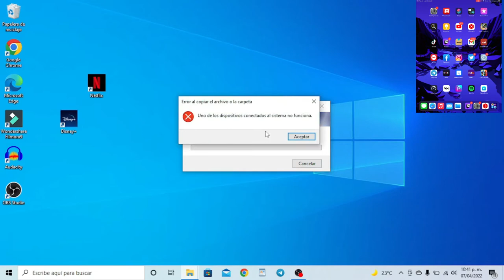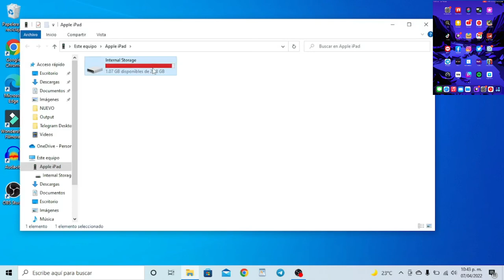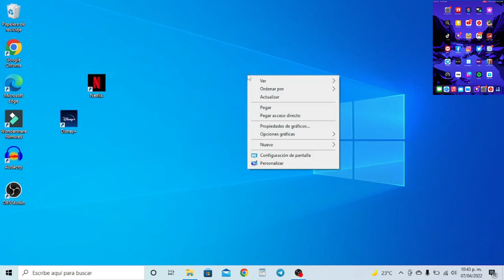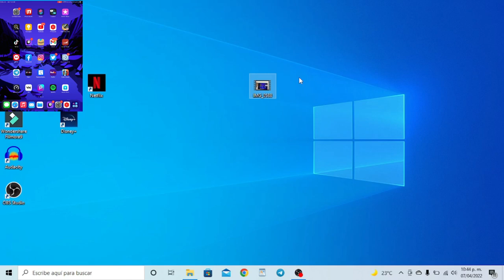Error para transferir fotos y videos de iphone a PC windows SOLUCION!!!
Error Uno de los dispositivos conectados al sistema no funciona SOLUCIONADO!!